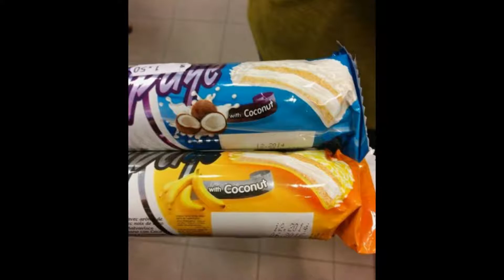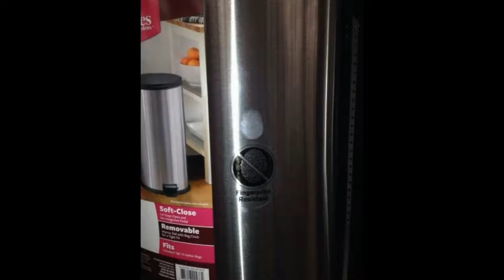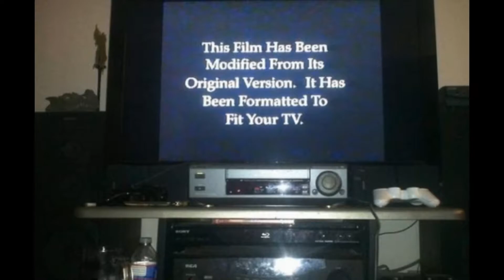This Is Why I Have Trust Issues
We Will Keep Sharing Funny,Humor & Amazing Videos From Around The Internet .

Note ▶
# The content of my videos is the purpose of entertainment. My video does not contain nudity or sexually explicit, harmless or dangerous content, is not violent or bloody, does not provoke hatred. I love everyone and any of you wanted any of theses images just give me a mail. on that address.